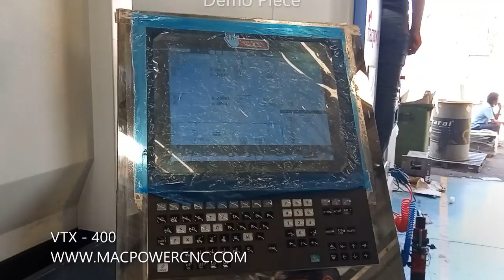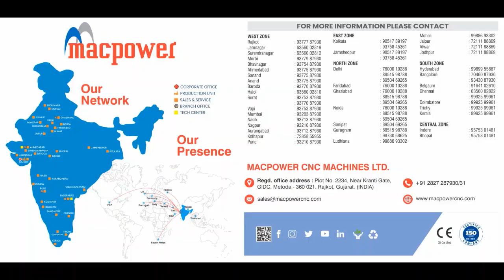VTX 400 by Macpower CNC Machines Limited